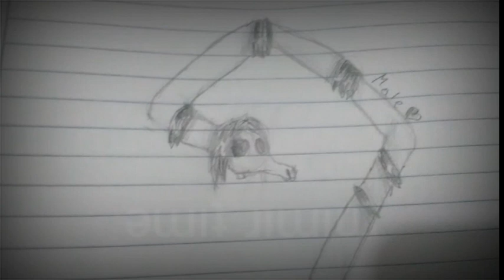ə ɯ ı ʇ ɹ ı ɯ ı ɯ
No sabía q subir